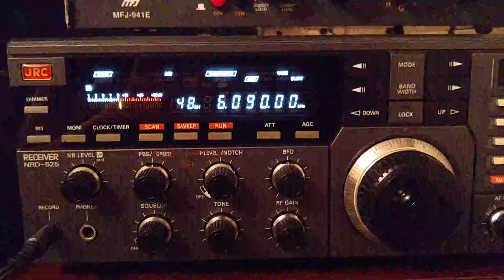Radio Amhara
My first catch of Radio Amhara.
RX JRC NRD 525.
Antenna long wire Zeppelin.
20.27 utc.
23.3.21.